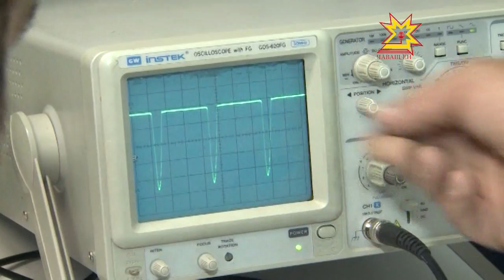Семь молодежных центров и молодежное правительство появится в Чувашии в 2015 году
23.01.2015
В предстоящее воскресенье все российское студенчество будет отмечать свой праздник. В Чувашии 25 января - особенный день для почти 70 тысяч человек. А сегодня Глава Чувашии Михаил Игнатьев обсудил со студентами и учащимися вопросы молодежной политики.